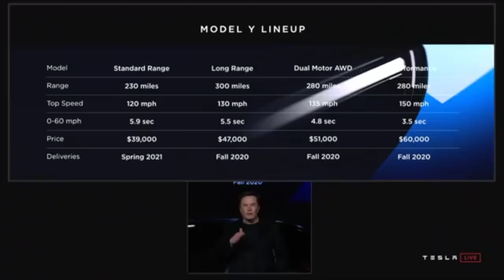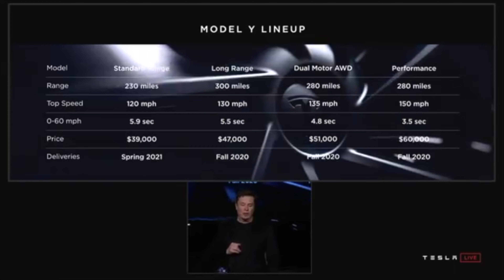¿El coche eléctrico puede cargarse las ventas de SUV's como el Toyota RAV4?. Precios Tesla Model Y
Ya tenemos los precios del Tesla Model Y para España que empieza en los 58.000€ y me planteo la siguiente pregunta: ¿Serán los eléctricos los "culpables" de que muera la demanda de SUV's como el Toyota RAV4?.

Repaso las novedades del Tesla Model Y, su precios, prestaciones y cuando llegará a España pero con el ojo que los eléctricos pueden ser el detonante de la desaparición una categoría super ventas en todo el mundo durante los últimos años.